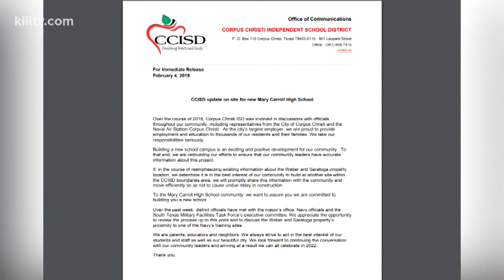CCISD: New Carroll High School campus on track, location could change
While plans are on track for building a new Carroll High School campus, the Corpus Christi Independent School district released a letter Monday indicating that location could possibly change.